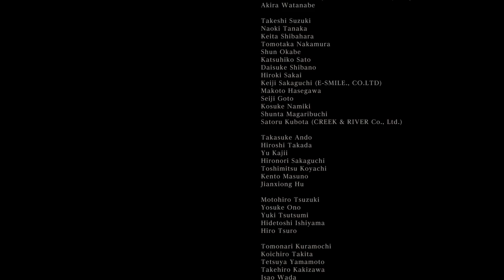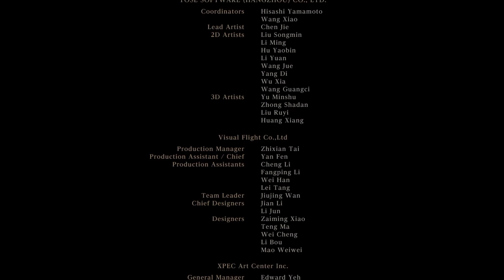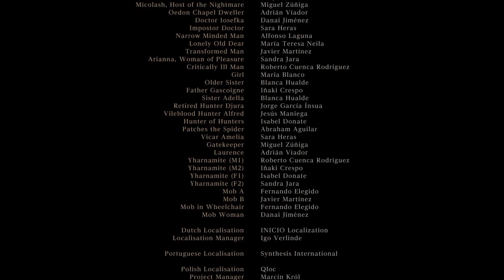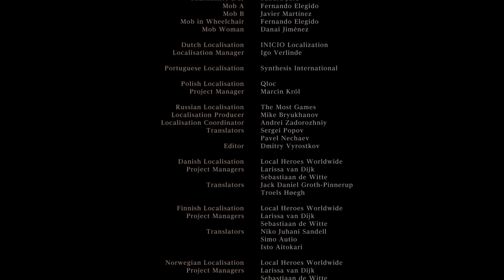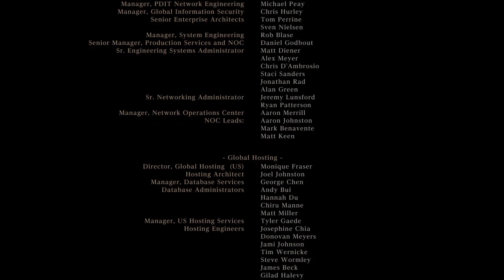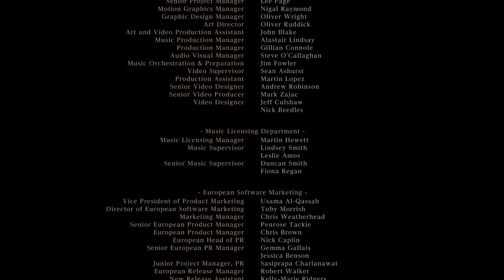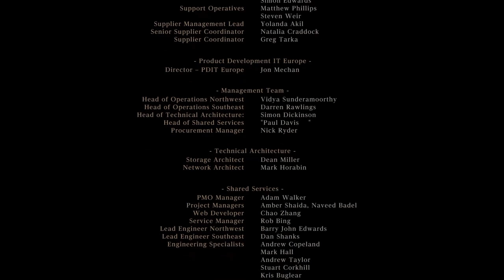Do's and Don'ts Bloodborne Pt 33 - The End